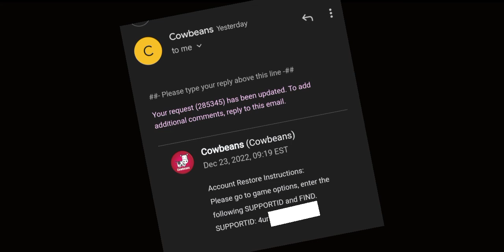My Account Is Back!?! | Pixel Survival 2